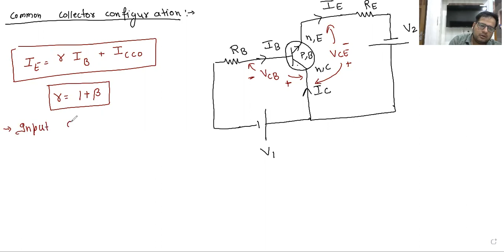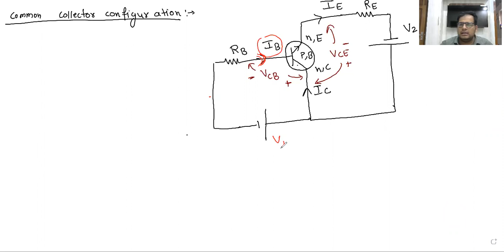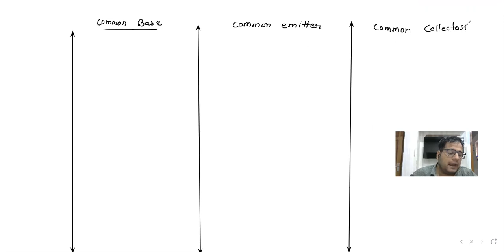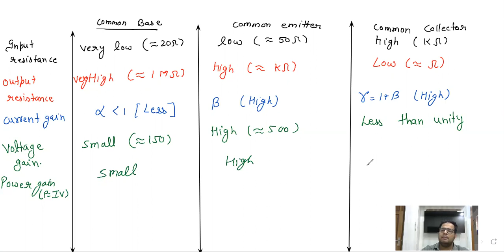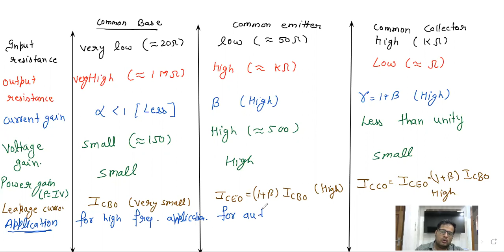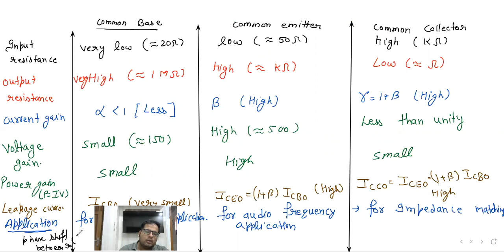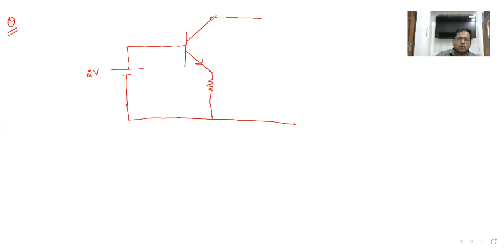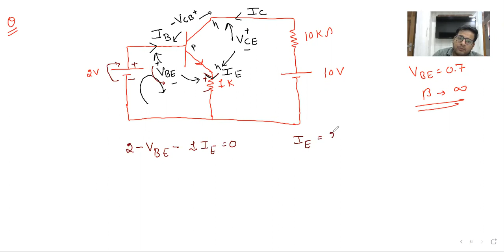Lecture 19 Transistor common collector configuration and summary of type 1 and type 2 numericals